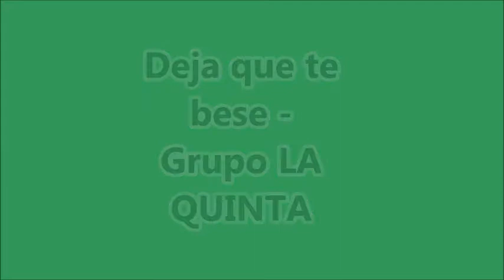Deja que te bese- Juan Lezcano y Grupo la quinta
Versión cumbia del tema de Marc antonhy y Alejandro sanz.

Amigos! acá está el tema completo para que lo puedan disfrutar, nos vemos